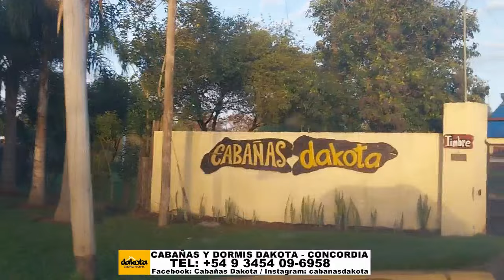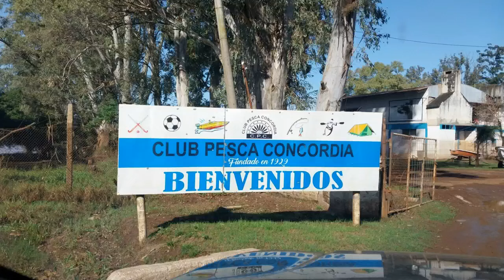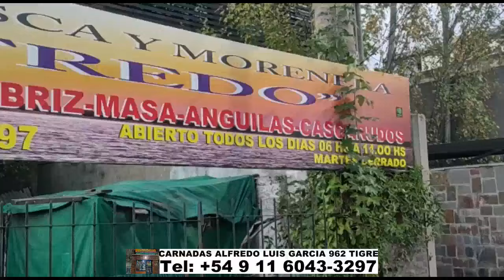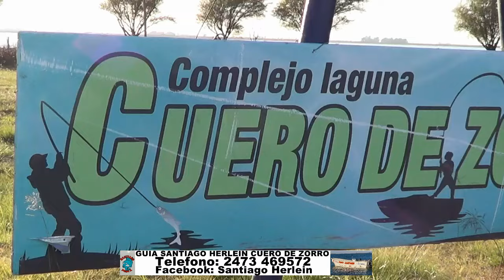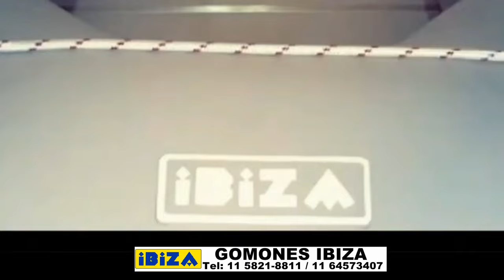DELPESCADORTV554. DORADOS EN CONCORDIA. MATUNGOS EN MADARIAGA